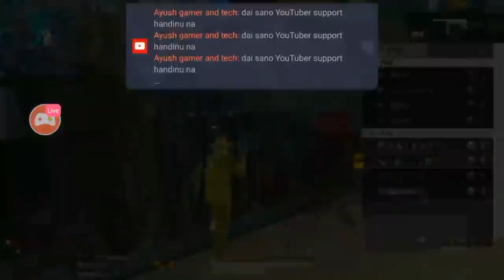Nayeem Alam Shocked Reaction On Nepal Esports Gameplay | Nayeem won the Game |Wtf Vs Nepal Esports